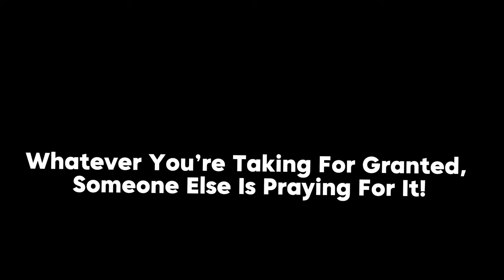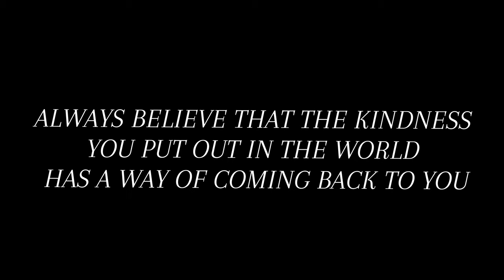Homeless People in Severe Winter || Homeless people (2024)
From Prison to Pavement: Rick's Journey to Redemption 🌟," we dive deep into the heart-wrenching story of Rick, a man whose past shadows his every step, yet whose spirit seeks the light of redemption. This video is not just a tale of one man's struggle with the chains of his past actions.  Through candid conversations, we uncover the raw, unfiltered realities faced by those who, like Rick, find themselves on the fringes after serving time—struggling to find employment, battling homelessness, and yearning for a second chance.

As I walk the streets, I meet not just Rick but others carrying their own stories of hardship, from battling addiction to confronting the cold shoulder of society. Each story is a testament to the importance of compassion and understanding in a world quick to judge and slow to forgive. Their accounts, interwoven with moments of genuine human connection and blessings in the form of food and warmth, are a powerful reminder that behind every face is a story that could bring tears to your eyes.

This video goes beyond just sharing stories; it's a call to action for all of us to look beyond the surface, to understand that everyone has a story worth listening to, and to remember the transformative power of compassion. It's a plea to not only offer help but to offer understanding and a second chance to those who have fallen through the cracks.

Your support helps amplify the voices of those often left unheard and spreads a message of hope and redemption far and wide. Together, let's make a difference—one heart, one story at a time.
CHAPTERS:
0:00 - Rick's First Conversation
3:20 - Rick's Second Conversation
5:24 - Rick's Third Conversation
6:34 - Rick's Fourth Conversation